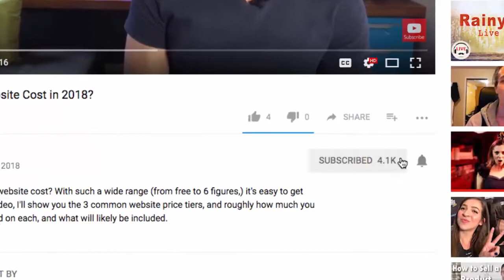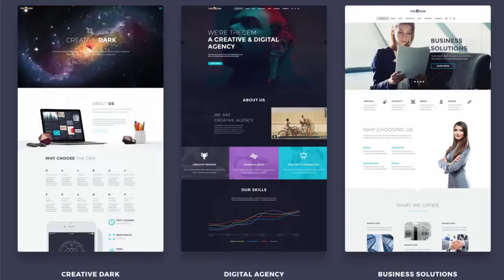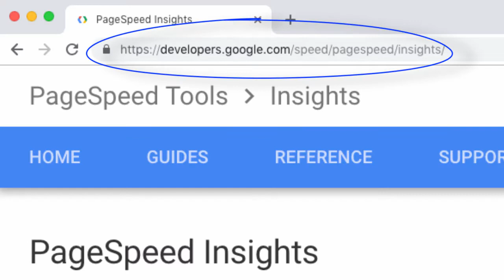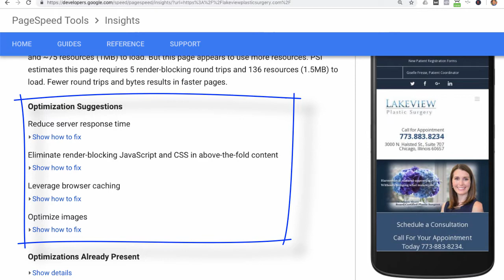Website Mistakes: 6 Reasons People Are Leaving Your Website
So you've gotten people to your website, but that's only half the battle. The other half is keeping them there long enough to become a customer. In this video, I'll show you the 6 biggest website mistakes that you might be making that are sending people straight for the back button, and more importantly, how you can fix them!

Or, want a Free Consultation with me?

🎬 Register for the FREE On-demand video masterclass training, "The Automated Clients-on-Demand Website Blueprint for Service Businesses" Just go